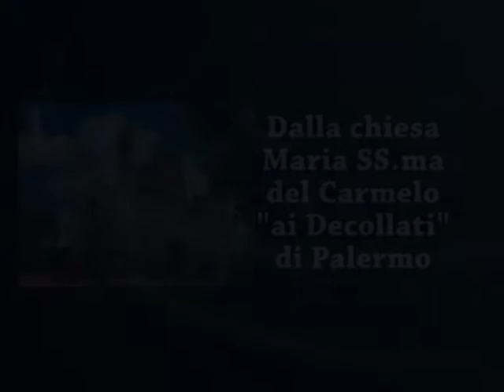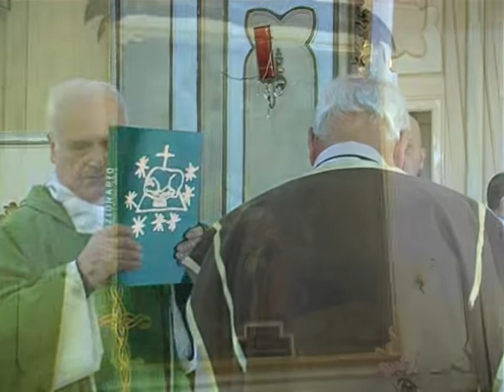Omelia del 11 11 2018 di padre Giacomo Ribaudo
L'obolo della vedova
XXXII Domenica del Tempo Ordinario/B
Vangelo secondo Marco (12,38-44)
Tele Regina